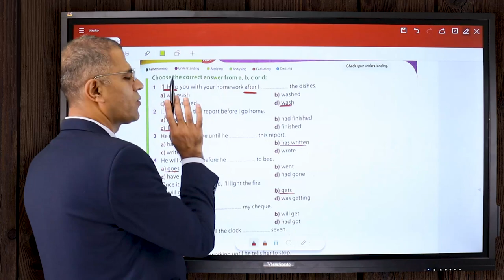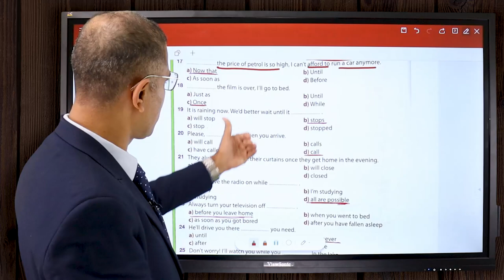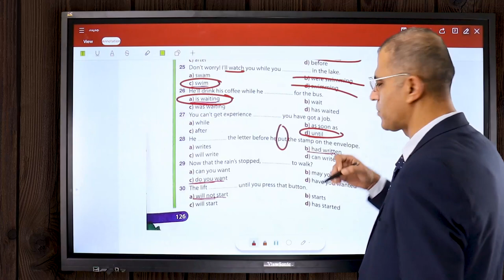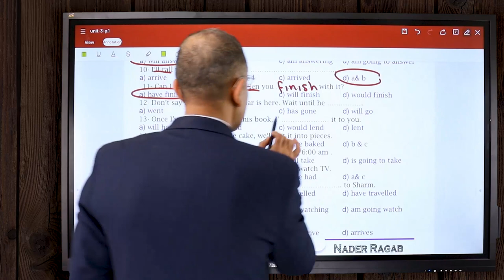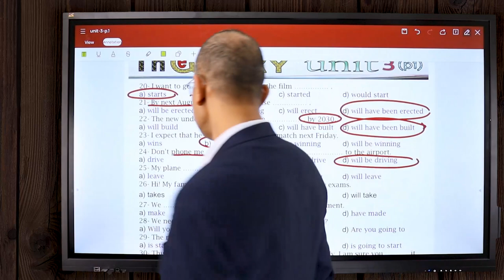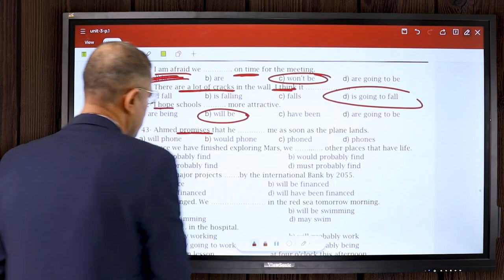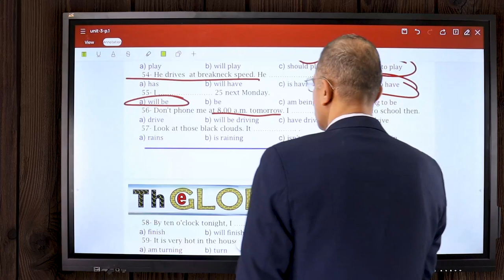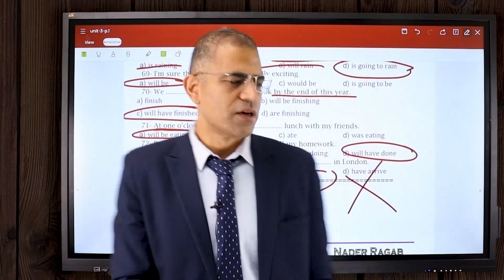Homework unit 3 p. 1.. Third year